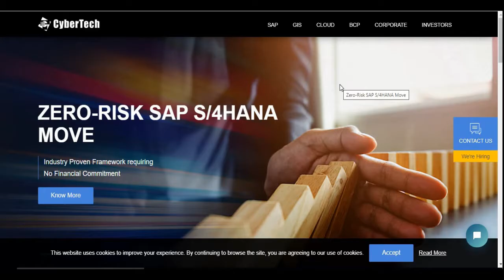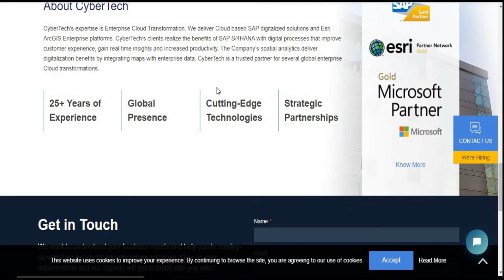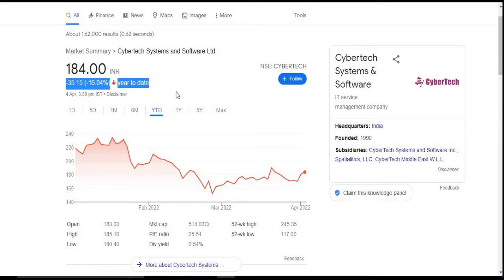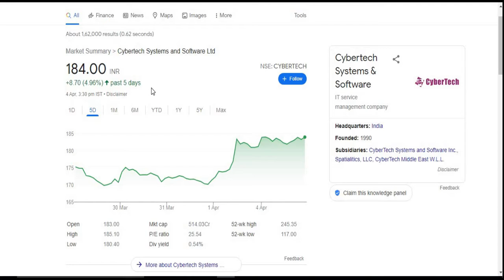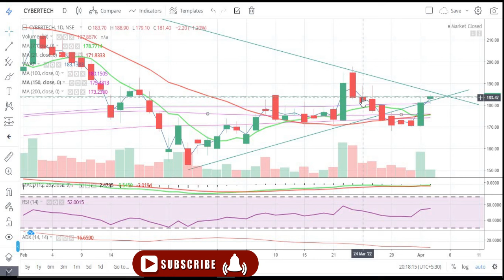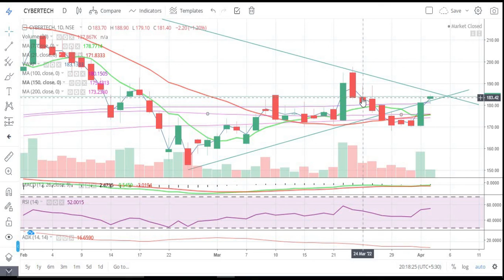Cybertech Systems and Software Ltd || अभी तो चलना शुरू हुआ है || Latest Target || Multibagger Share